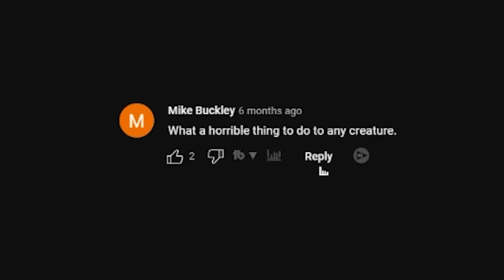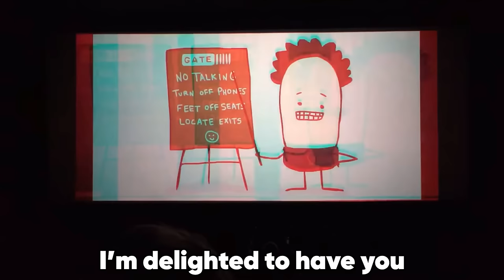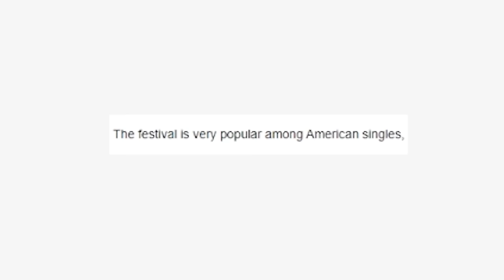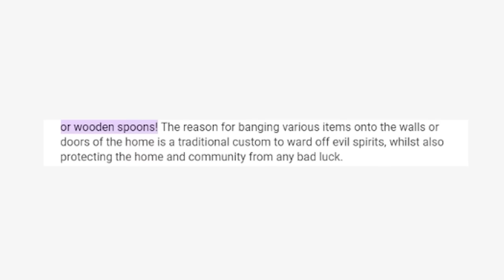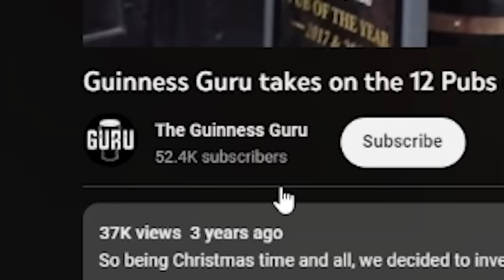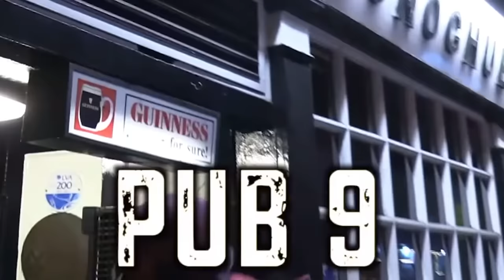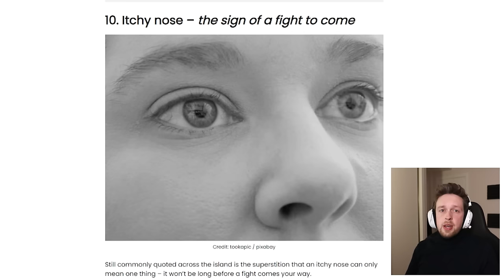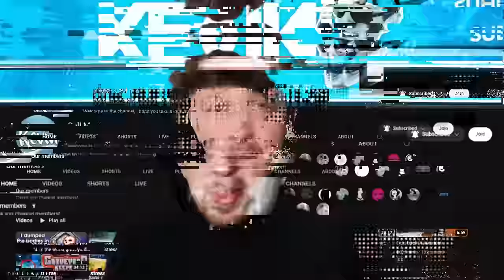Weird Irish stuff that I need you to see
Weird Irish stuff that only Irish people would understand, presented by a weird Irishman.

Editors:
Braddrs
Kippesoep001